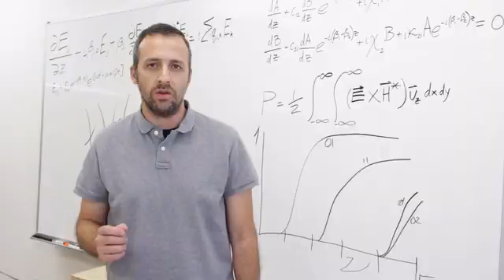The Skarp Laser Razor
Skarp (“afilado” en sueco) es una maquinilla construida con aluminio que tiene un láser con una duración de 50.000 horas que además es totalmente seguro (por ejemplo, para los ojos) por su baja potencia: con una forma que imita al de las navajas normales, en lugar de una cuchilla integra una fibra óptica de láser clase 1.